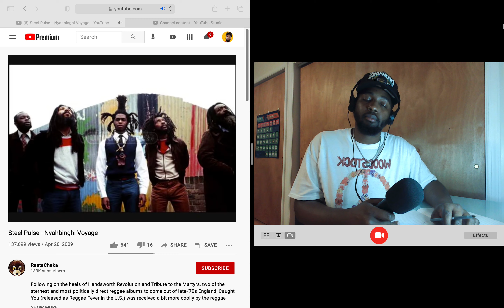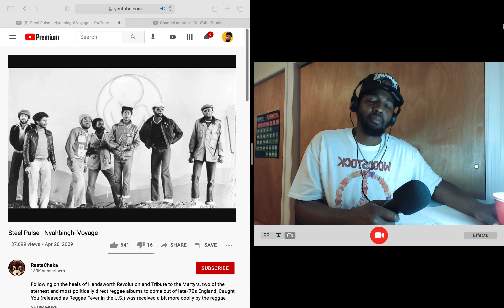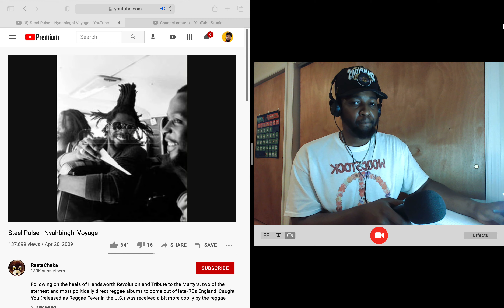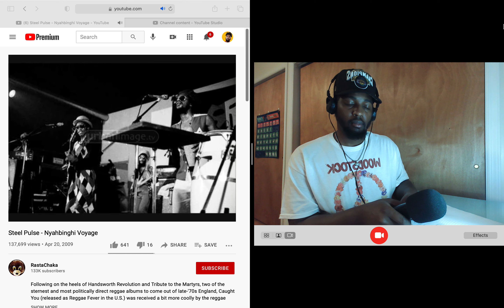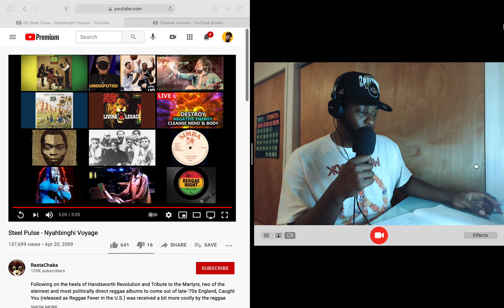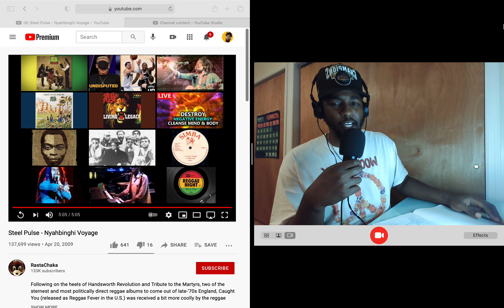Steel Pulse - Nyahbinghi Voyage (Reaction)